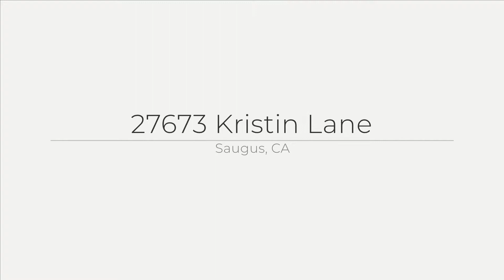27673 Kristin Lane, Saugus, CA